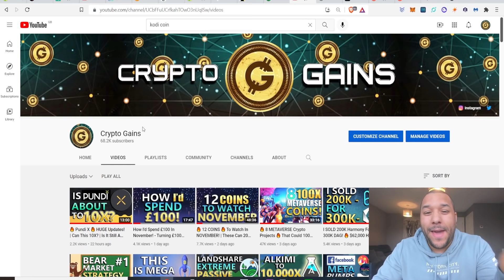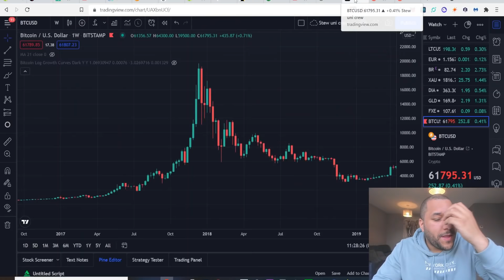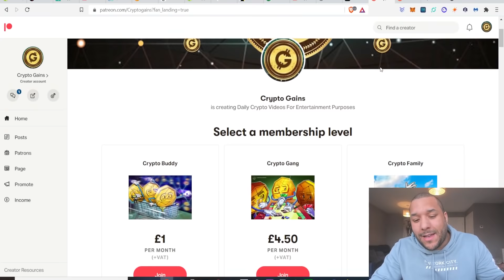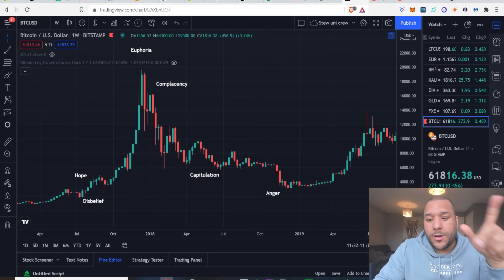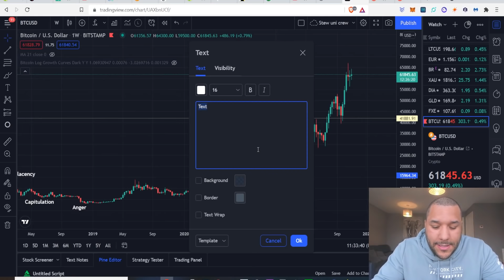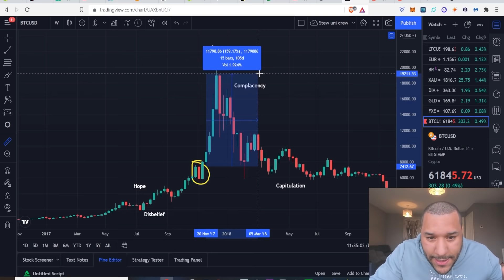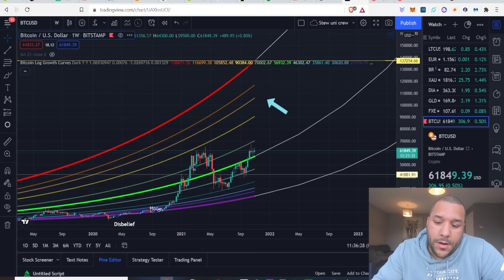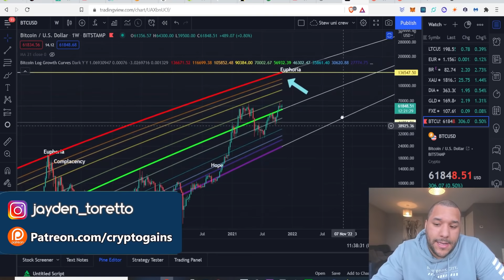🔥 The Crypto Cheat Sheet! 🔥 | Where We Are Today In This Cycle! | DONT MISS THIS!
17vwWX84YxUL3dxmPMsAYh1ztAg8Wkty1L

0xe40b3a92e6d33daa83c3dd80d8f4bc8bf84bba89

XRP: rEb8TK3gBgk5auZkwc6sHnwrGVJH8DuaLh

CARDANO: DdzFFzCqrhsgKdp9B9wj5pepXiMoQZbhBYhbzZjM56GaEE657R86wu4qmcoW3qxUV7R1mdRaFJSQ1a3FpnQwhgCqAEEePq6T3UWsAtxh

THETA: 0xe40b3a92e6d33daa83c3dd80d8f4bc8bf84bba89

TFuel:  0xe40b3a92e6d33daa83c3dd80d8f4bc8bf84bba89